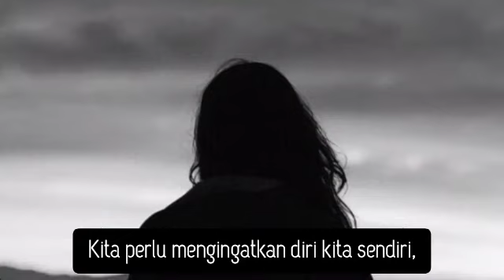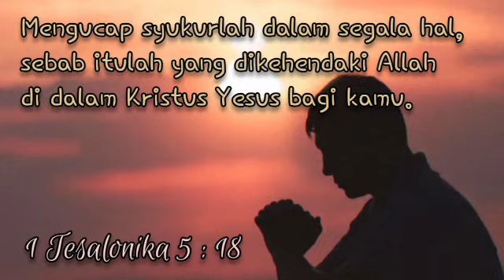Milikilah Sikap Penuh Syukur - 2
Kiranya kita diberkati oleh Video ini. Amin